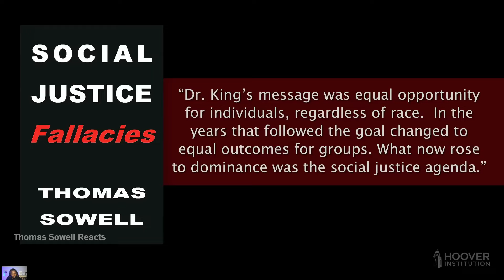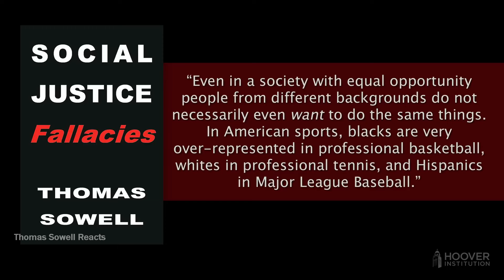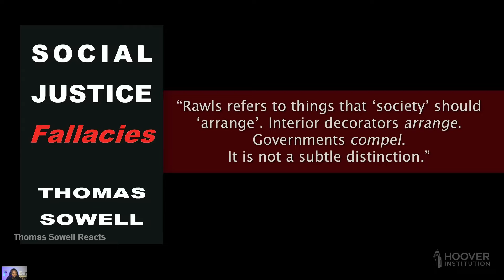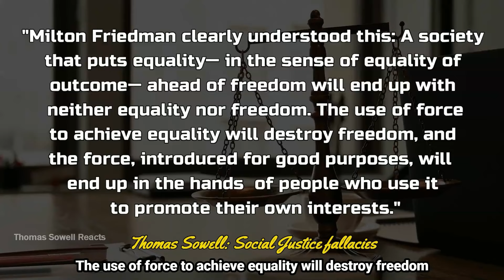The Scary Endgame of Social Justice Fallacies in Europe & America || Thomas Sowell Reacts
Thomas Sowell on Income Disparities: Redistribution of Wealth || Wealth, Poverty and Politics

➡Audio copyright:
Commentary: BD Thomas Sowell Reacts
Video: @Hoover Institution

This channel shares and reacts on his teachings and wisdom, to help promote them to a wider audience, who need it now more than ever..